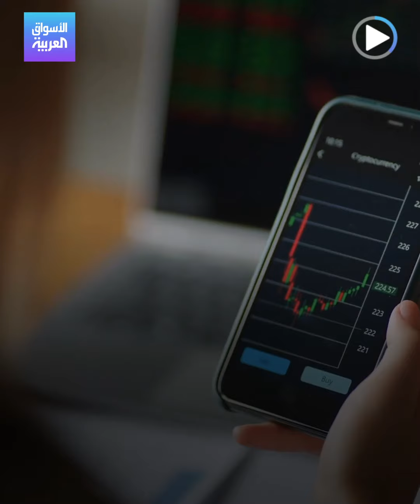الأسواق العربية | ثروات الكريبتو.. أين تذهب بعد وفاة أصحابها؟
الأصول بكافة أشكالها يمكن أن تنتقل بسهولة إلى الورثة بعد وفاة أصحابها، ولكن هذا الأمر ليس موجودا في عالم الكريبتو.. فأين تذهب الثروات الرقمية؟